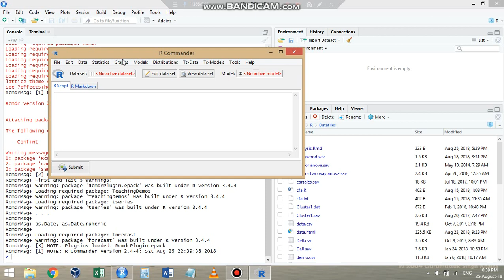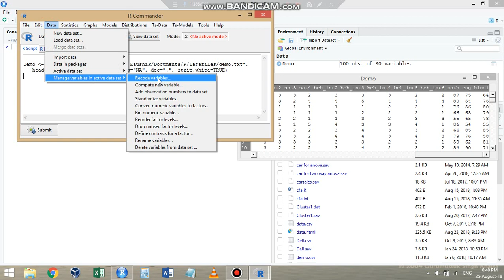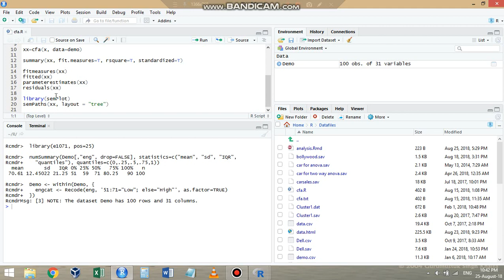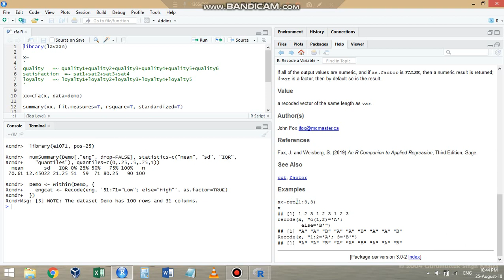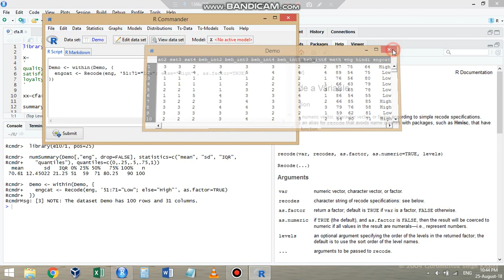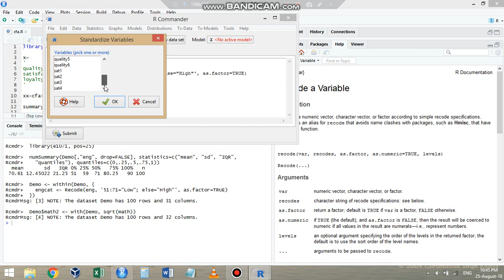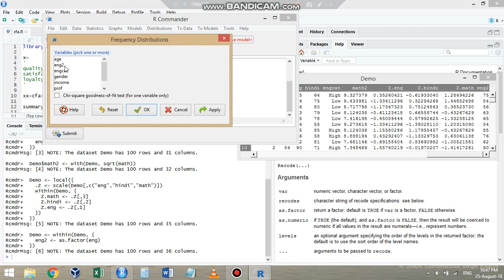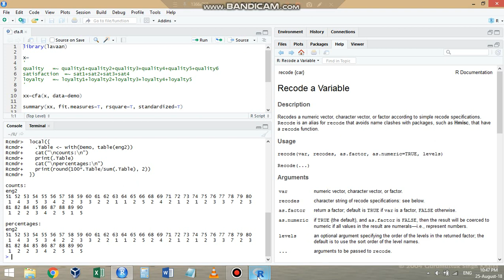R Commander Part-6.1 Manage Variables (Recode, Compute, Standardized variable)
This video discusses the Manage Variable option like Recode variable,  Compute variable, Standardized variable etc.